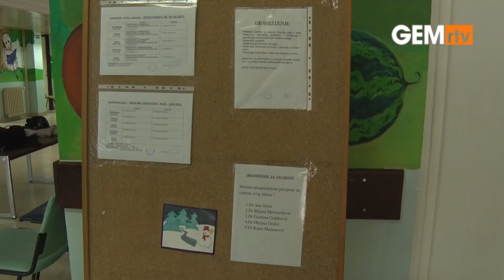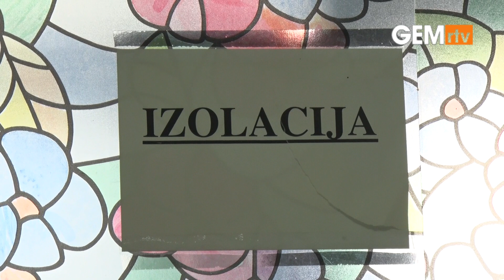U Lazarevcu nema registrovanih slučajeva morbila